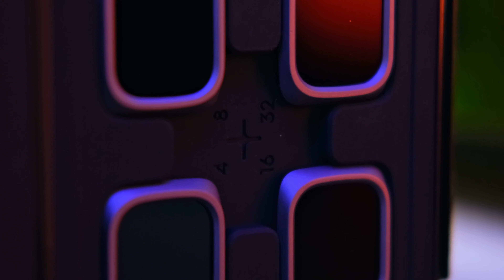DJI air 2s filtros ND. Son necesarios?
00:00 Introduccion
00:44 Necesitamos filtros ND
1:14 Suscribete
2:19 Que hacen?
2:52 Regla 180 grados
4:21 Filtros ND variables

Si tienes un DJI 2s o similar, tal vez te hayas preguntado si necesitas filtros ND o qué te pueden aportar.
En esta guía aprenderás todo lo necesario para dominar este accesorio tan imprescindible y popular en estos dias donde muchos de nosotros queremos sacar nuestras habilidades de video.